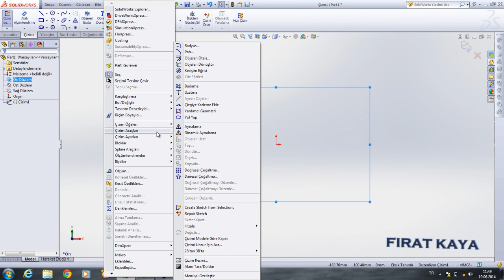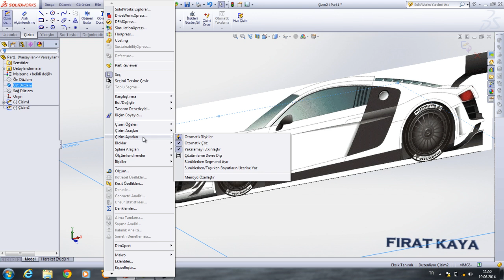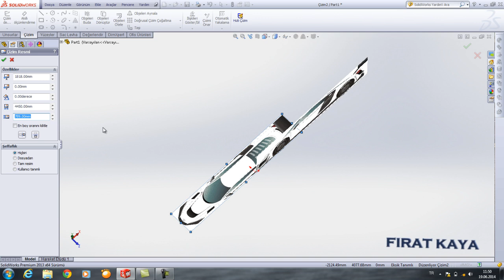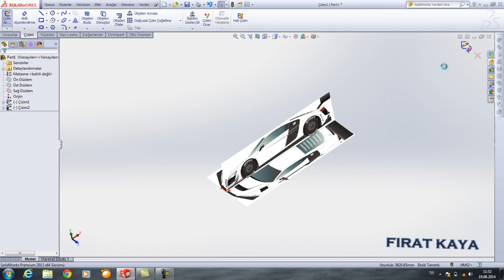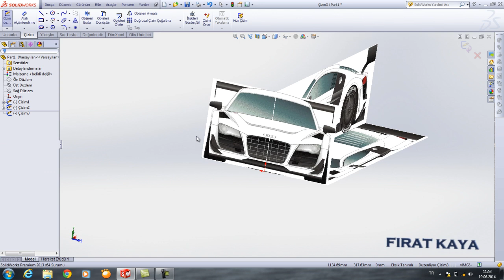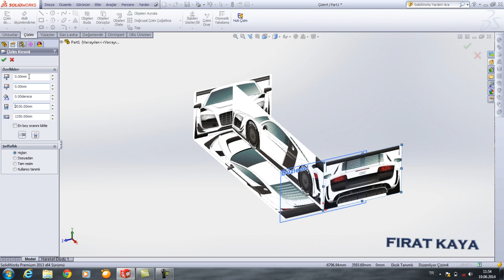Solidworks Tutorial Modelling Audi R8-Blueprint Placement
Blueprint Placement